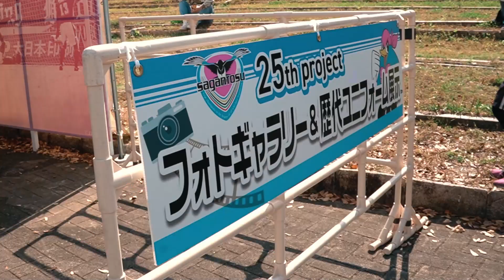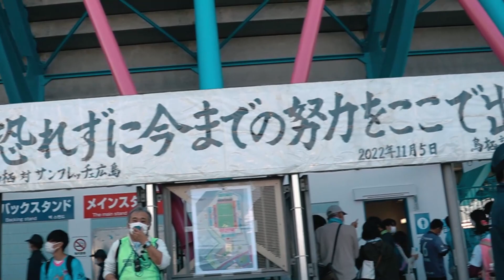2022サガン鳥栖DreamRoad／ホーム最終戦の日